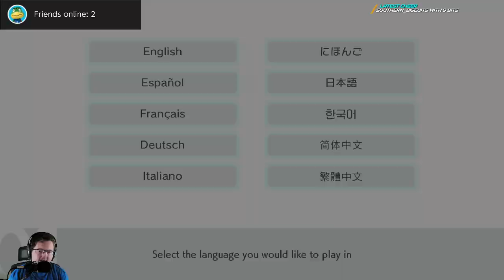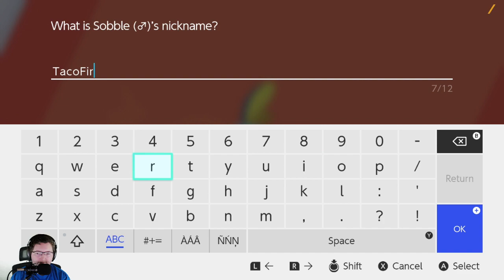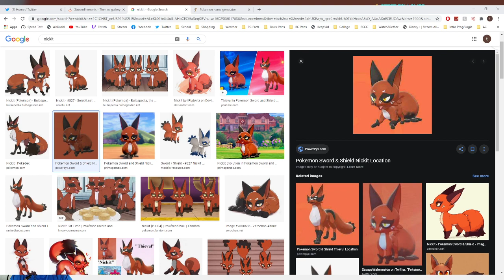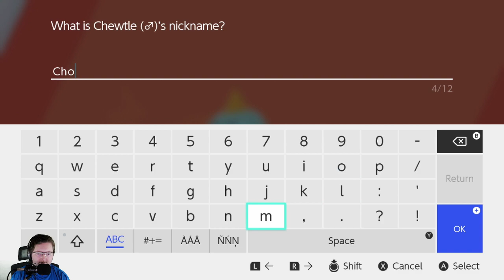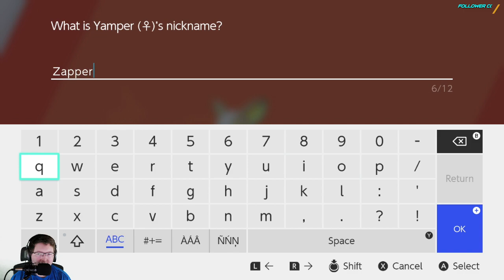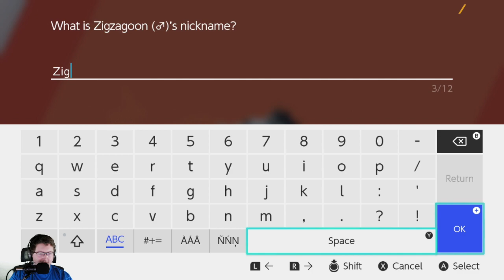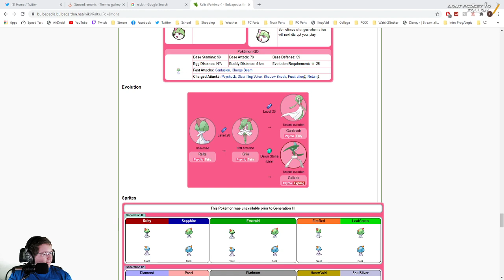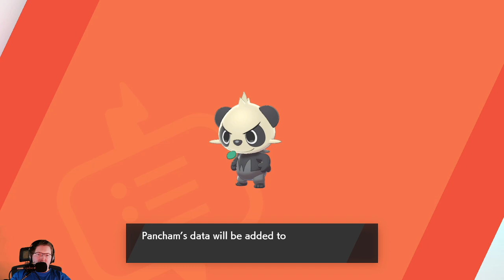Sobble, I Choose You! [Pokemon Shield] [10/16/20]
I haven't played since generation 6!